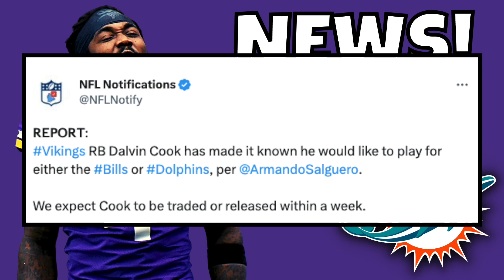Dalvin Cook TRADE To The Miami Dolphins Or Buffalo Bills? | Dalvin Cook News & Rumors - NFL News